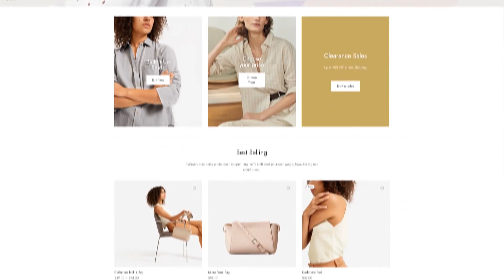WEB SITE PROMO 4K intro Brand promo trailer video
👉Convert 1000 words article,blogpost or script into an engaging live action video

👉 Design a professional and eye catching flyer design for your business

👉Design printable nursery kids wall art for your etsy shop or resell

👉Drew line arts and wrote interesting articles on home decoration and interiorde